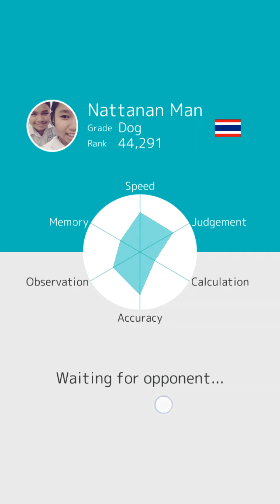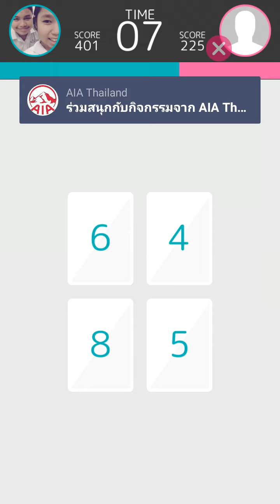Brain Wars - ท้าไฟว์กับ สหราชอาณาจักร - Dekcom Brain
Brain Wars - ท้าไฟว์กับ สหราชอาณาจักร - Dekcom Bra